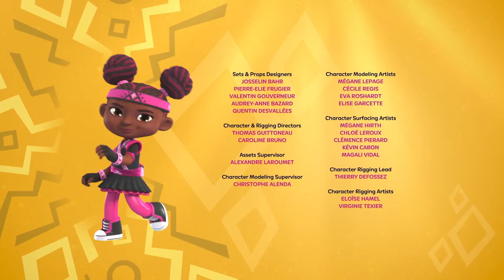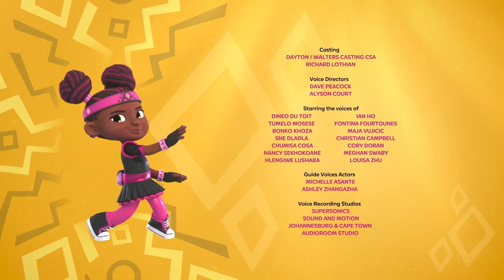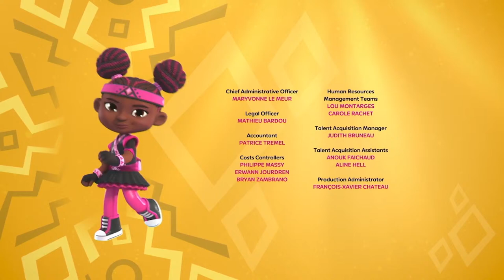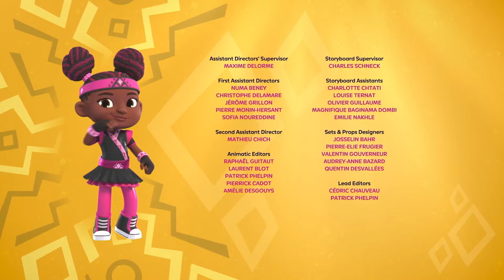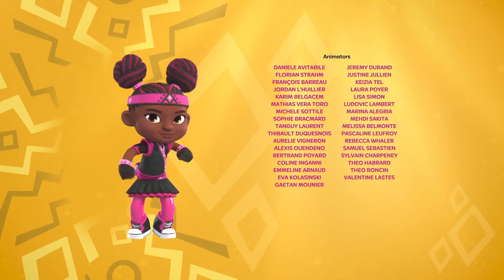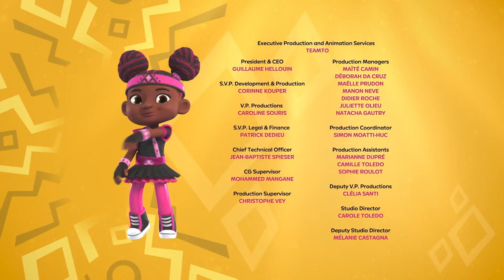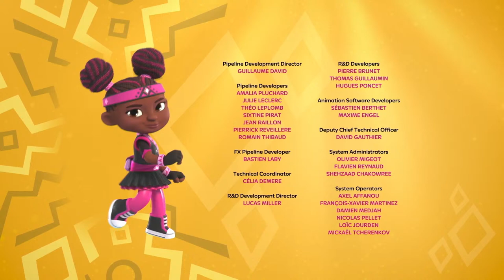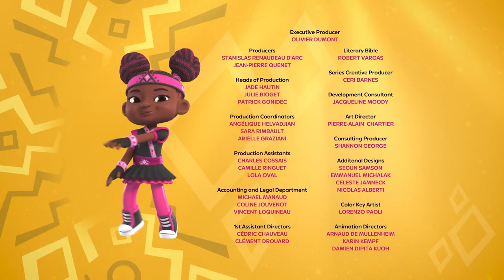🔴 Kiya & The Kimoja Heroes: Full Episodes | LIVESTREAM